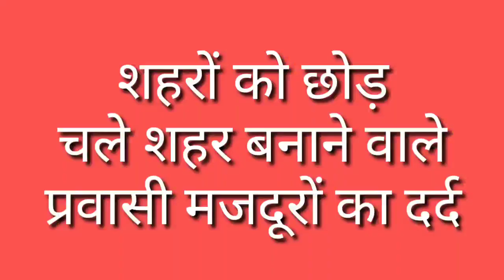शहरों को छोड़ चले शहरों को बनाने वाले ll Grenonews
प्रवासी मजदूरों का दर्द